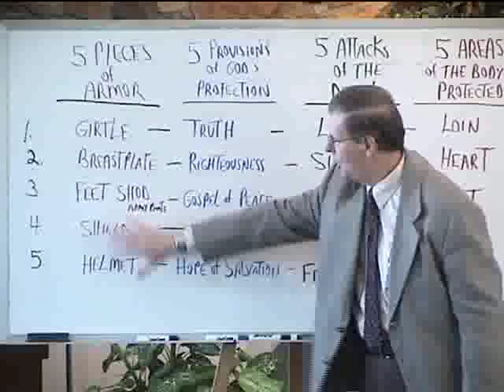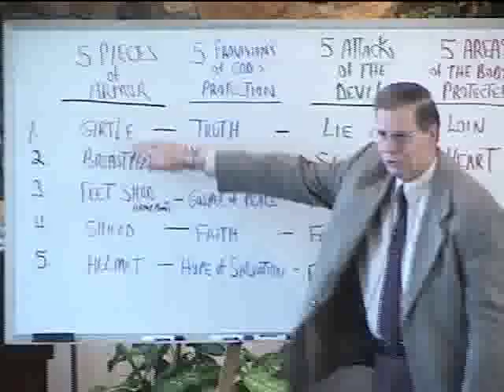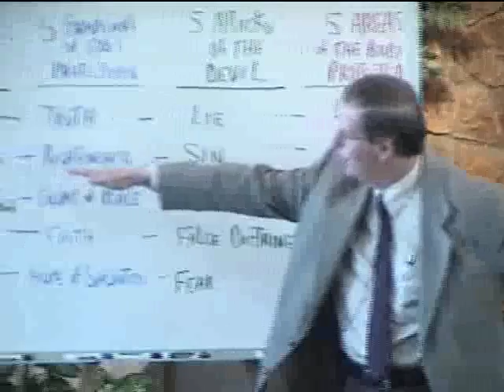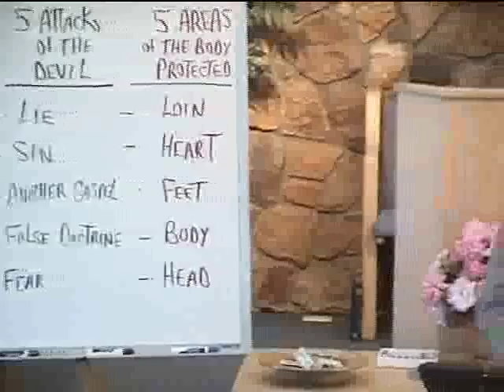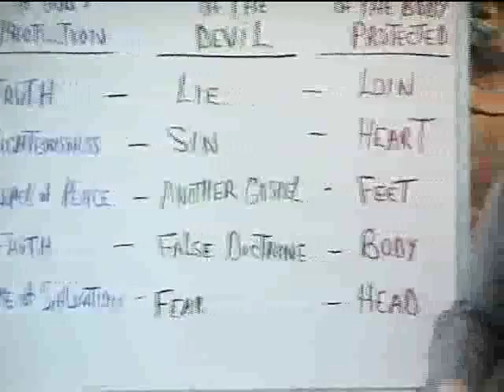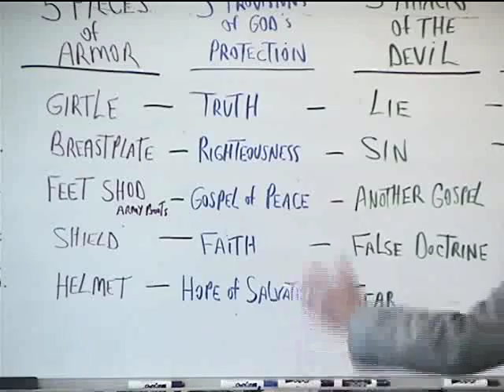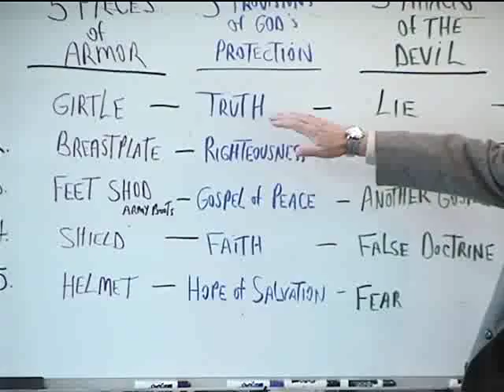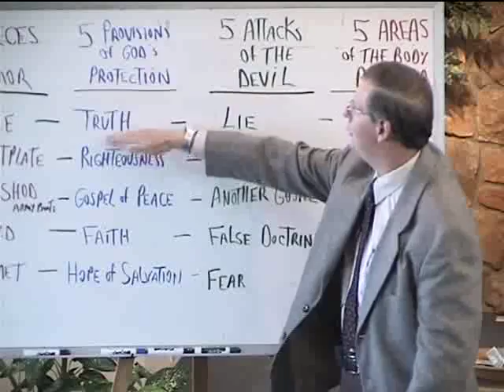7 Pauline Mysteries: Part 27 - Five Pieces of Armor